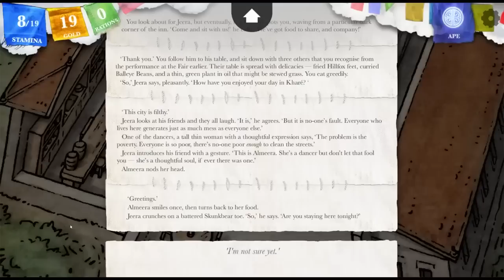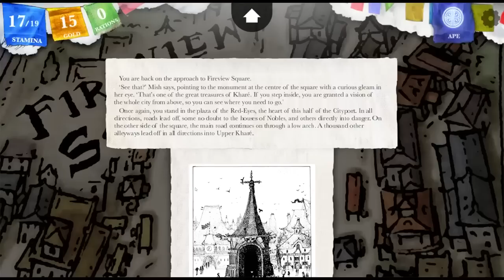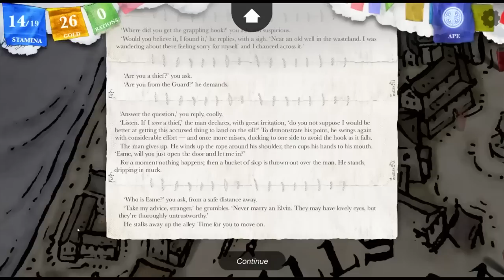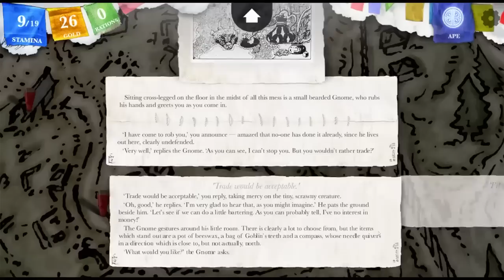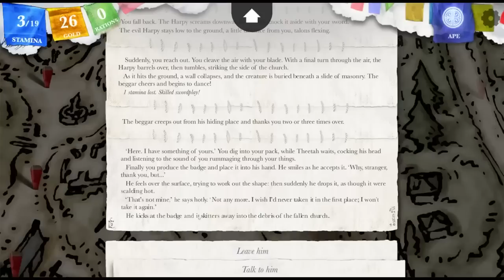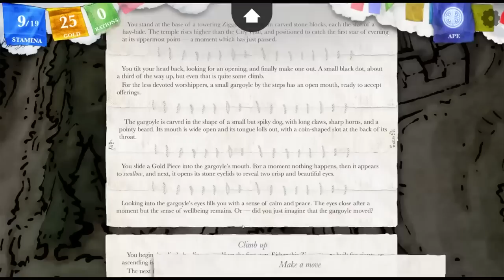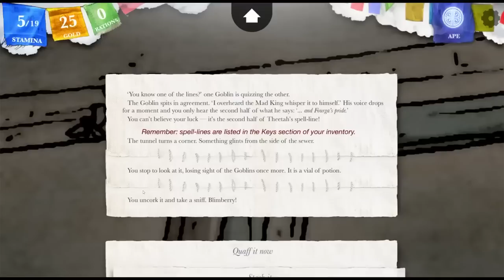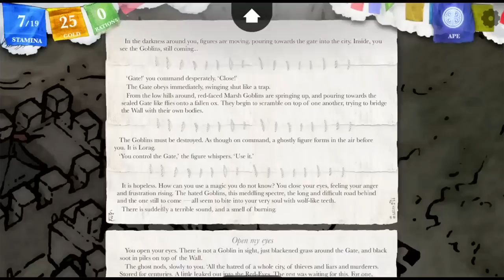Sorcery!: Sentient Alien Earwigs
SSSSSSSMOKIN'! - Jim Carrey, former Ambassador of the Planet Earth

Originally streamed on August 3rd, 2022